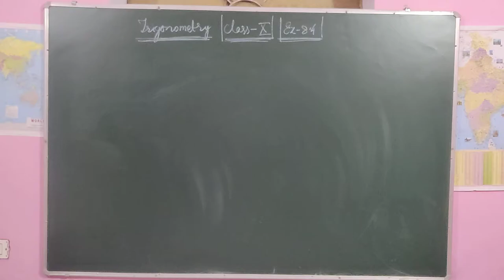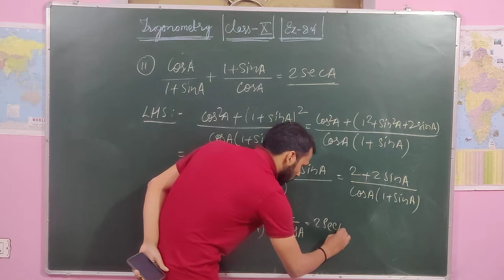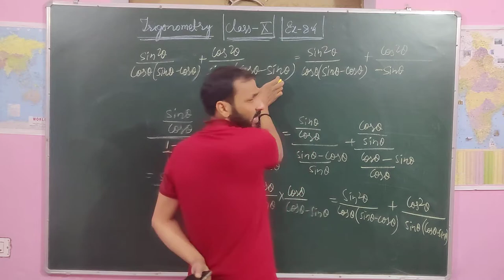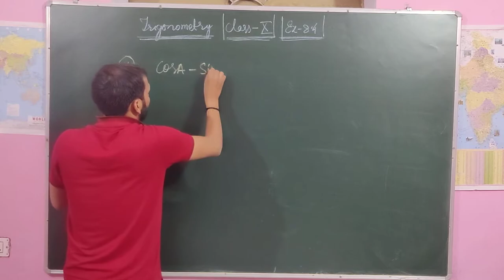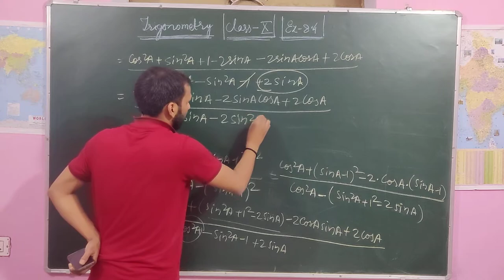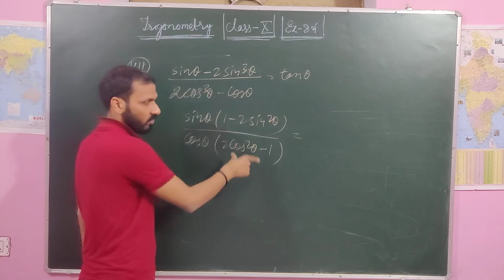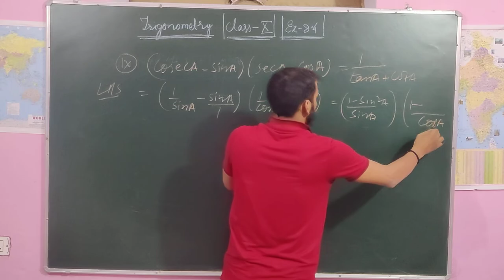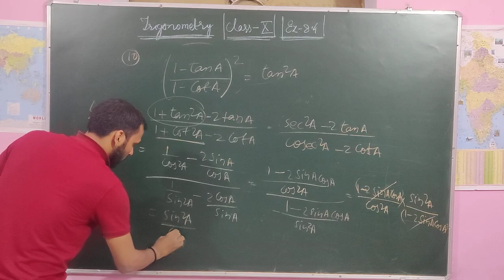TRIGONOMETRY| EX- 8.4 | SOLUTION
EX-8.4
Er PK SINGH